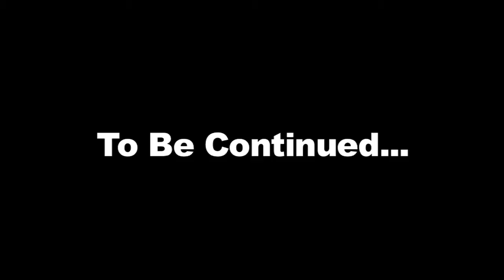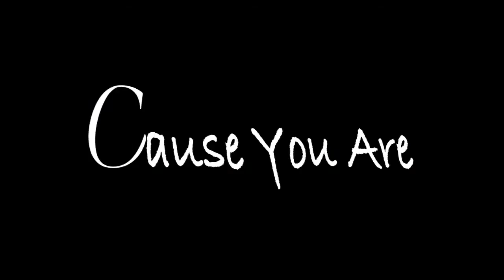Alikea - Cause You are " Trailer "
Directed by Reality